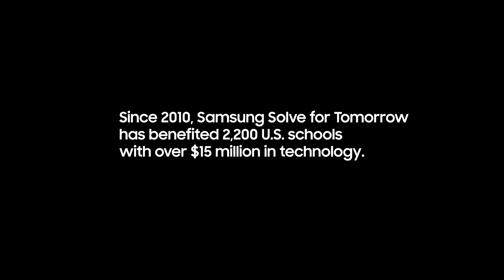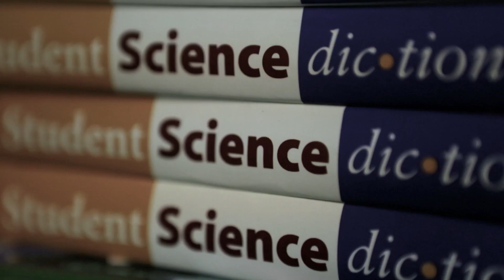What Does a Classroom Look Like After Winning Samsung Solve for Tomorrow?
What would a prize of $100,000 in Samsung technology look like for your school? Three schools who have won such an award for their STEM solution for a community issue show the impact it has made on their school's classrooms, students and STEM education.